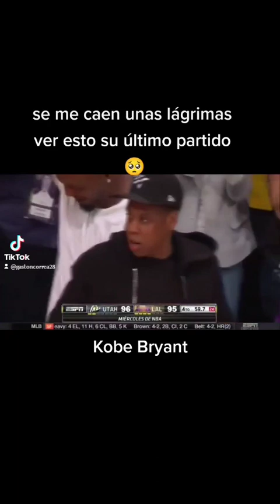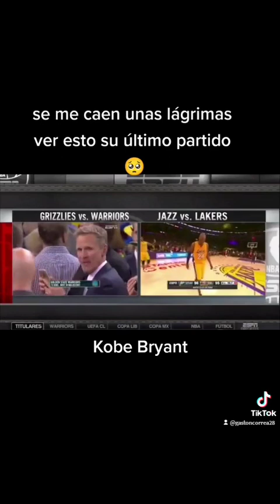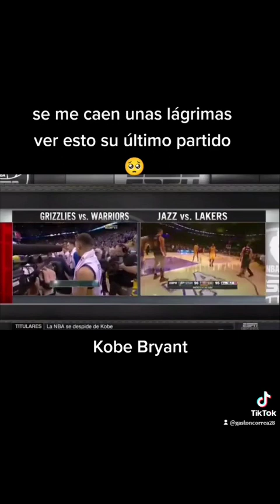último partido de Kobe Bryant